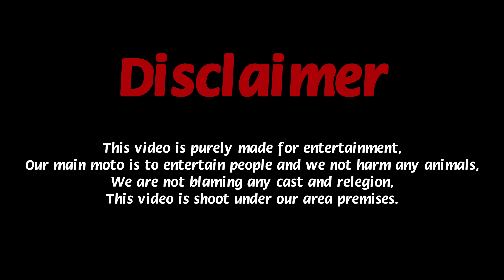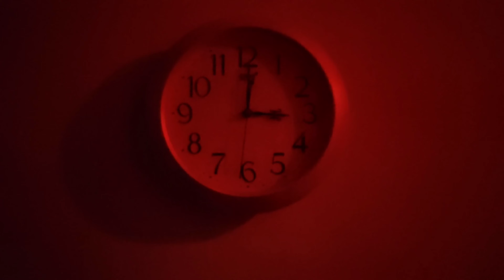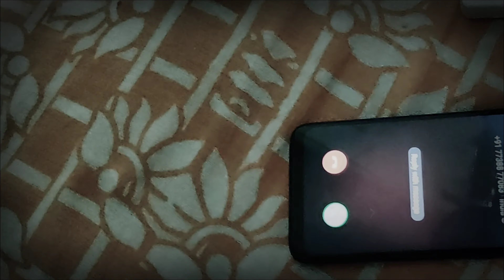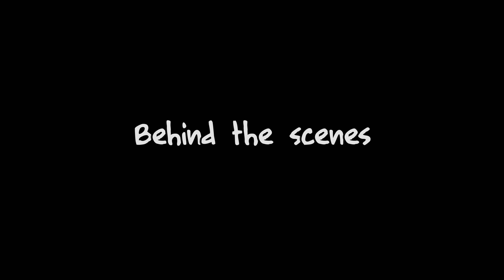The Horror Night || Horror Story - एक डरावनी कहानी || Hashtag Lavesh vlogs.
In this Story we spok about how people scary while seeing horror movies in night and than how its impact on their dreams.
Hope you love this concept i tried in this video.